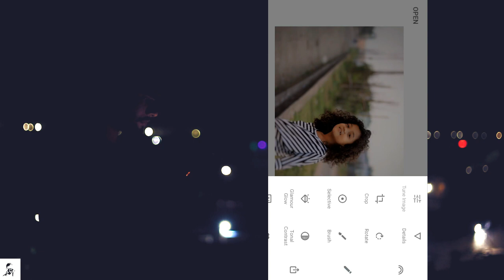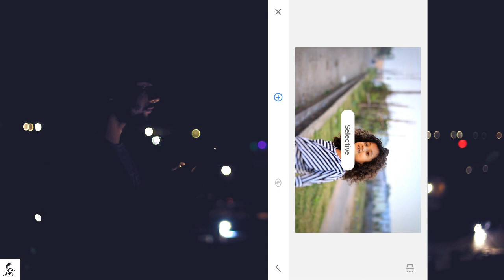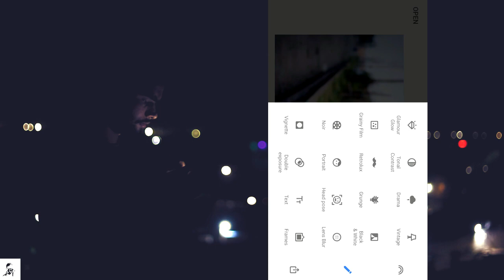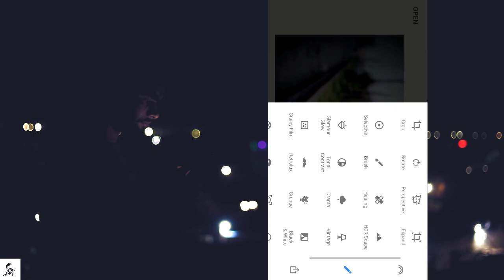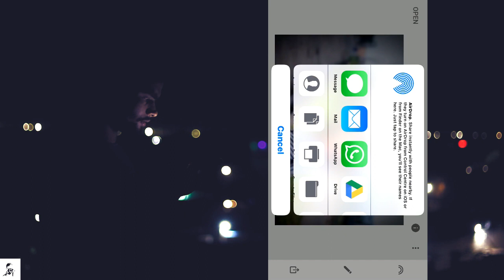Very simple and easy photo editing in snapseed like a pro 2019 (iphone)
create double exposures
the best apps for photo editing
snapseed is a complete and professional photo editor.
Snapseed is a photo-editing application produced by Nik Software, now owned by Google, for iOS and Android that enables users to enhance photos and apply digital filters.